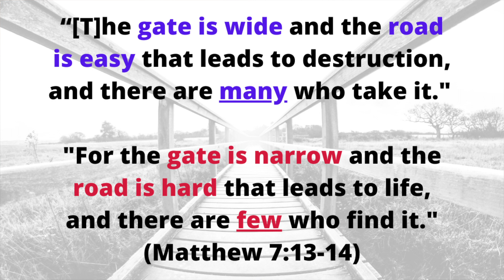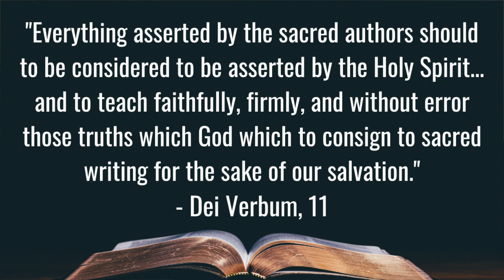UNIVERSALISM - The Greatest Threat to Evangelization | A Catholic Approach with Dr. Ralph Martin